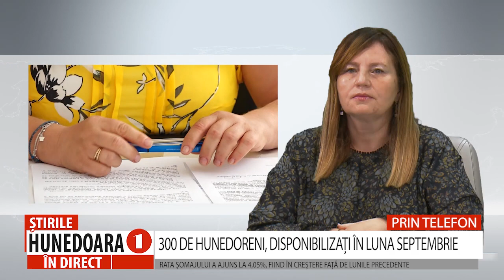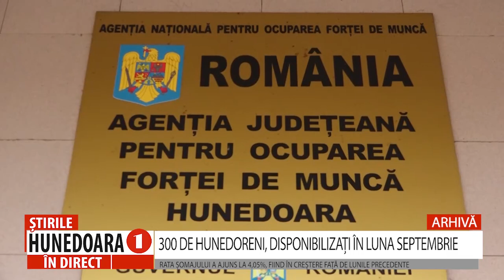300 DE HUNEDORENI, DISPONIBILIZAȚI ÎN LUNA SEPTEMBRIE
300 DE HUNEDORENI, DISPONIBILIZAȚI ÎN LUNA SEPTEMBRIE
RATA ȘOMAJULUI A AJUNS LA 4,05%, FIIND ÎN CREȘTERE FAȚĂ DE LUNILE PRECEDENTE
 300 de persoane și-au pierdut, recent, locul de muncă, în județul Hunedoara, în urma unor disponibilizări colective ori individuale. Este vorba despre trei societăți comerciale din Hunedoara, Brad și Mintia. În ceea ce privește rata șomajului, aceasta a ajuns la 4,05%, fiind în creștere față de lunile precedente.